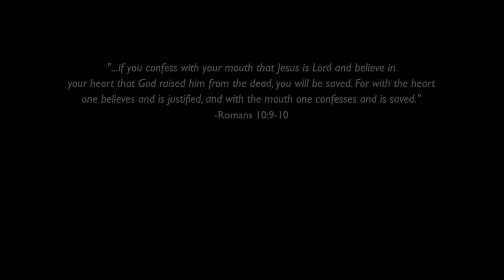WARNING: This COMMON Toxin in Manure Will DESTROY Your Garden!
Don't destroy your garden! I learned the hard way what happens when you get a load of contaminated manure. Persistent herbicides like Grazon are no joke, and they can be in hay and manure and even compost. You can even age manure in a pile and the stuff will still come through and kill many of your garden plants! Twisting growth is a sign of it, and weird stunting.

That's why we now avoid big ag and compost everything - you can get the book